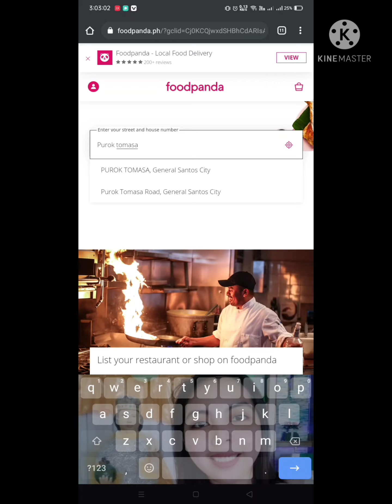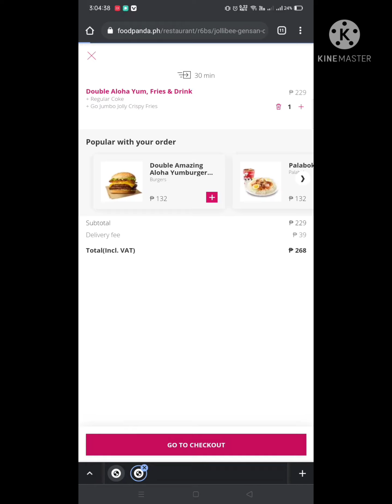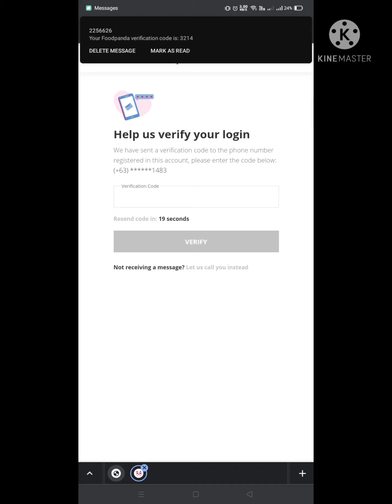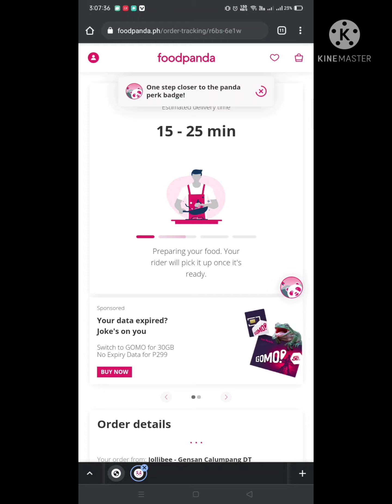How to order in Food Panda update 2021